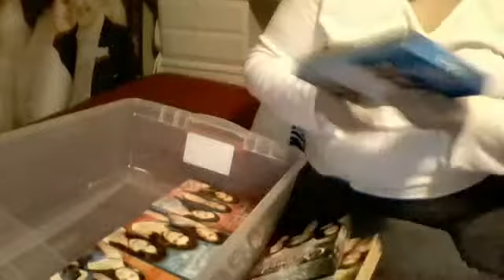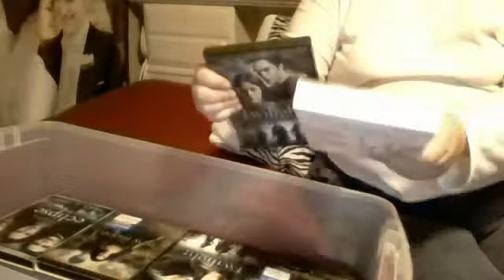SHOWING MY BOX TO PUT UNDER MY BED OFF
I SHOW TWLIGHT CHARMED AND THE MOVIE VAMPIRES IN THIS VIDEO NOT IN THAT ORDER